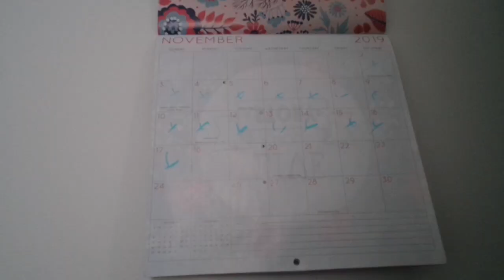EPIC VLOGMAS FAIL VLOGMAS DAY 2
Instagram olivialovesbeauty
snapchat olivialovesyt
Pinterest paigerocker